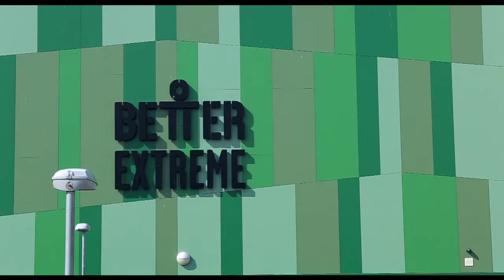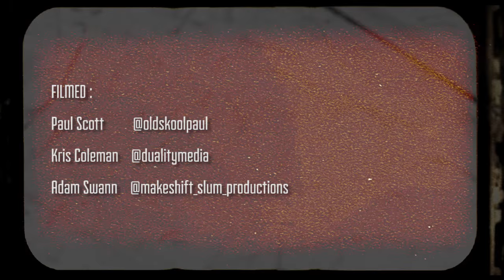City Slickers Skateboard Comp 2015 - Better Extreme Skatepark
This is the full edit of our City Slickers Skateboard Comp 2015 held at Better Extreme Skatepark in Barking. It went off so check out the best of the footage and see you next year!